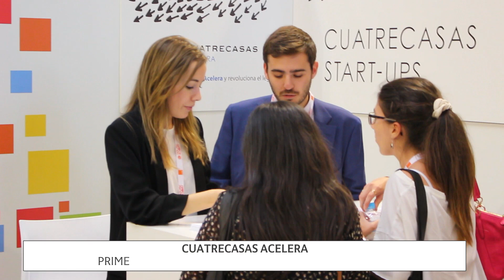Cuatrecasas: más allá del negocio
Resumen de los proyectos y actividades que lleva a cabo Cuatrecasas.